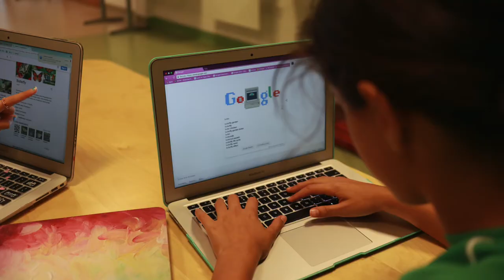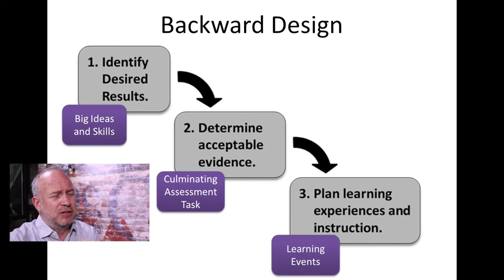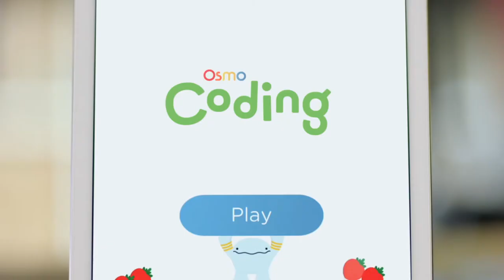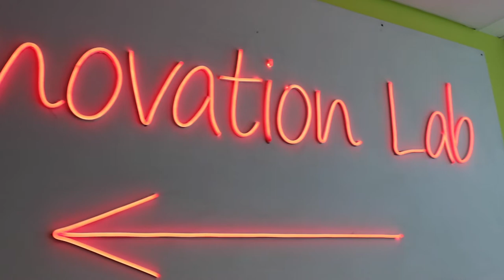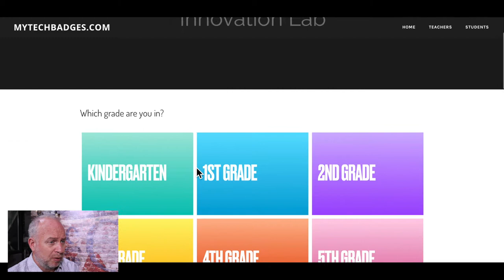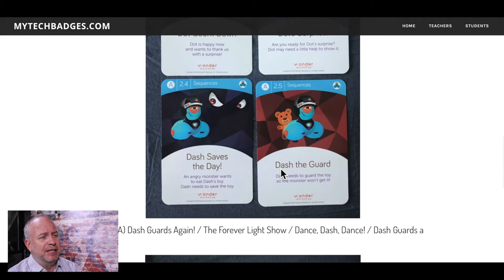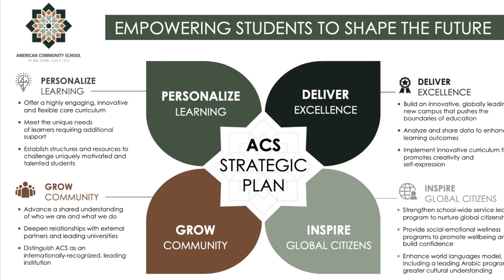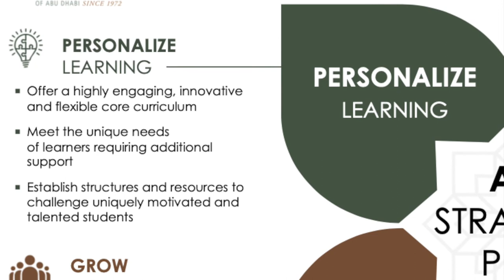ACS Elementary Innovation Lab